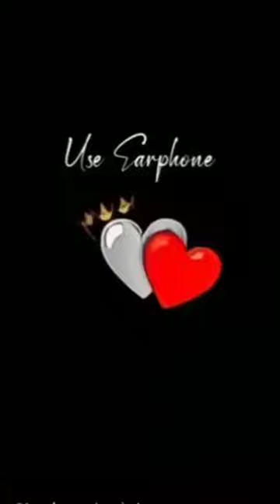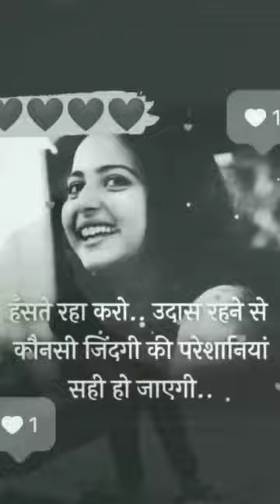Brocan ♥️ 🌹hard 🌵💔 Payar Me Sirph 💋 Dhoka Mila 🗣️ Said Video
Said Shayri video
Brocan hard video
Shayri video
Girl Said love video
Girl Said Video
MISRY V.J. Channel